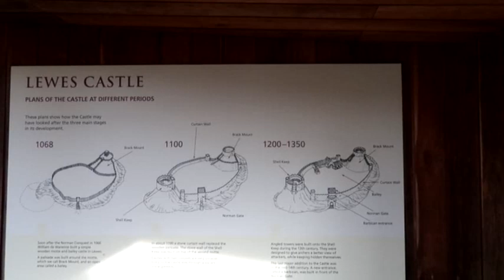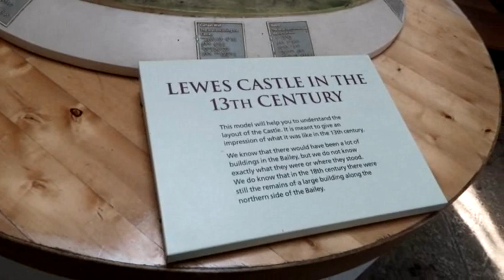Lewes Castle. East Sussex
Lewes castle is a medieval castle in the town of Lewes in East Sussex, England. originally called Bray castle, it occupies a commanding view guarding the gap in the South Downs by the river Ouse.

Your chariot awaits by The whole other